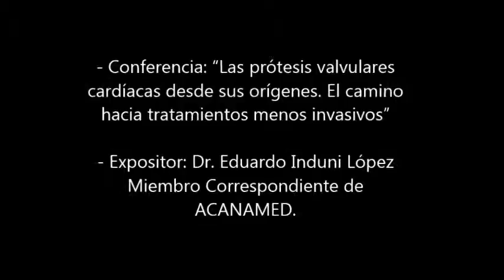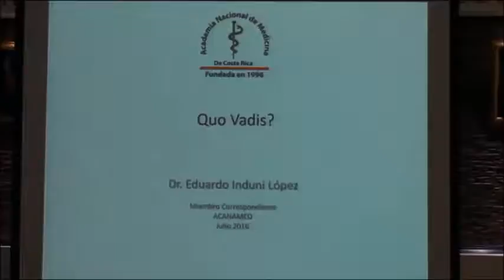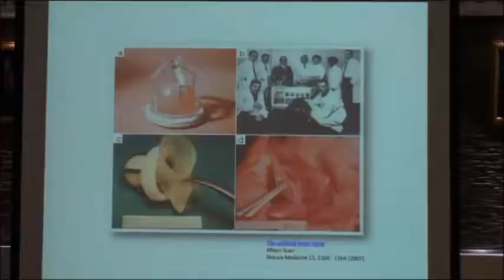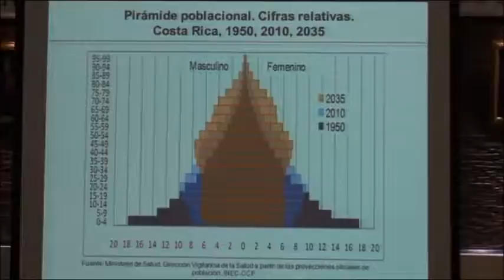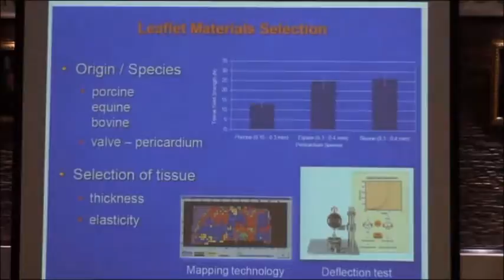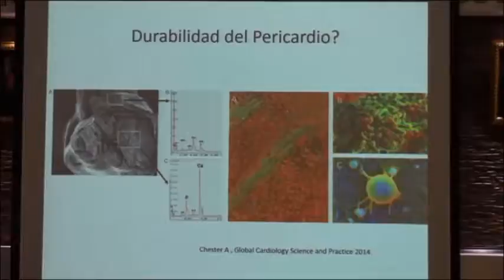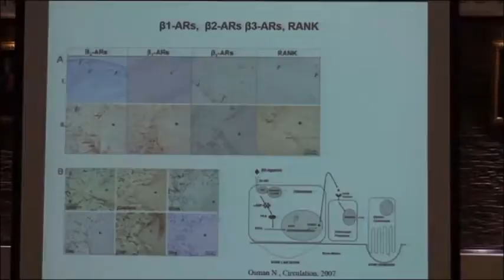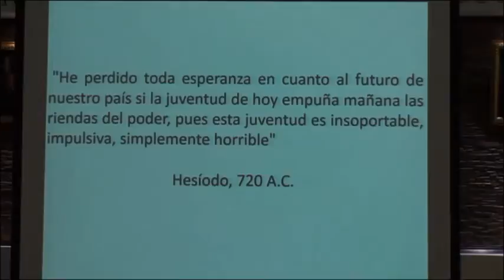Conferencia: Las prótesis valvulares cardíacas desde sus orígenes.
Impartida por el Dr. Eduardo Induni López, Miembro Correspondiente de ACANAMED.